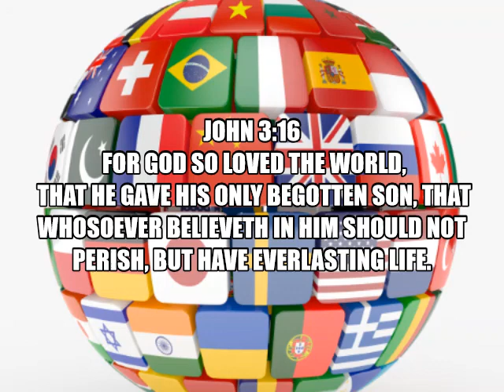435 WHEN IWE GET THEREHEAVEN